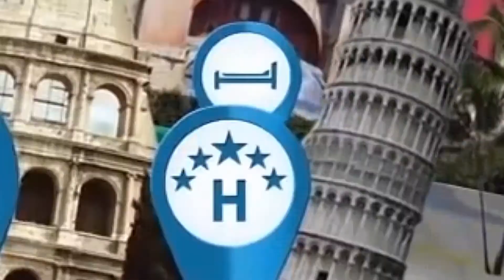NAFARRAK MUNDUAN 2019 IBAI IGARABIDE - AUSTRALIA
NAFARRAK MUNDUAN 2019 IBAI IGARABIDE